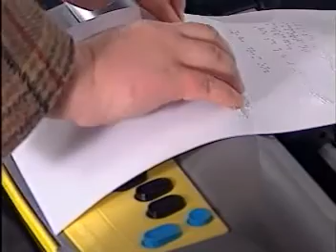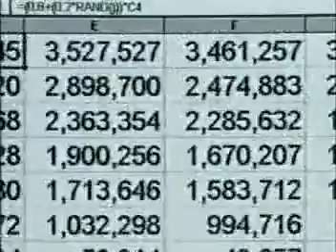Mountbatten Brailler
The Mountbatten Braille writer is manufactured in Australia by Quantum Technology and distributed world wide.
The Mountbatten is equiped for our technological world. The Mountbatten is an essential item for blind individuals in education, in the workplace and at home.